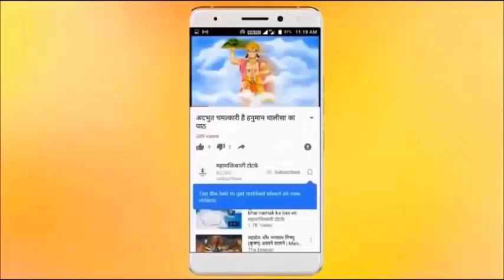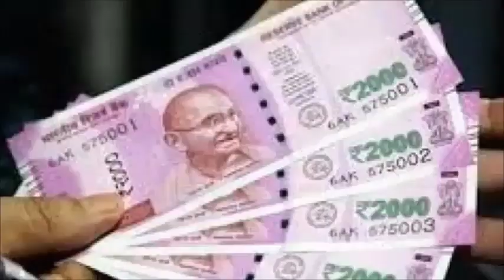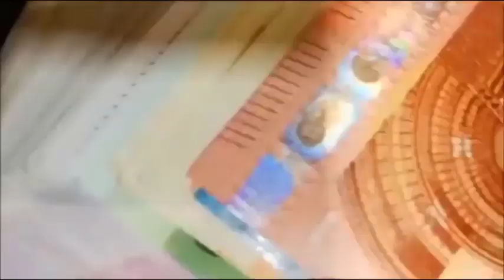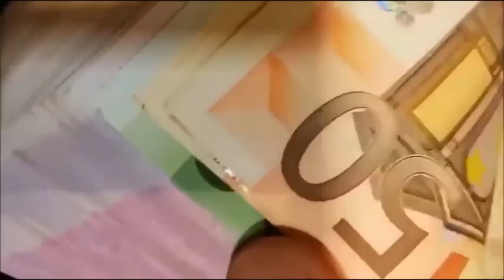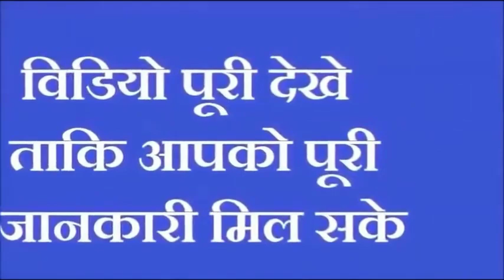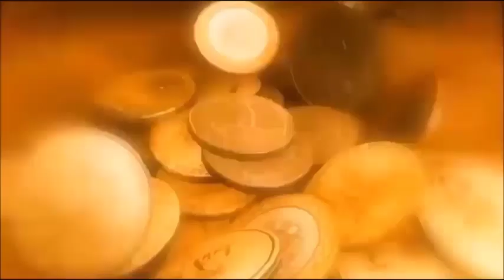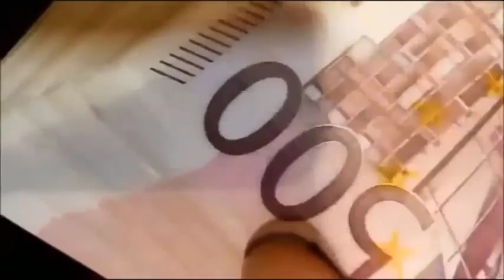चुपचाप पीली हल्दी से करें ये उपाय कभी नही होगी धन की कमी